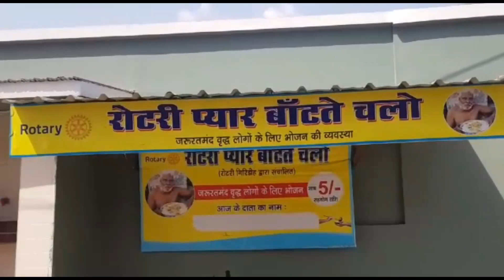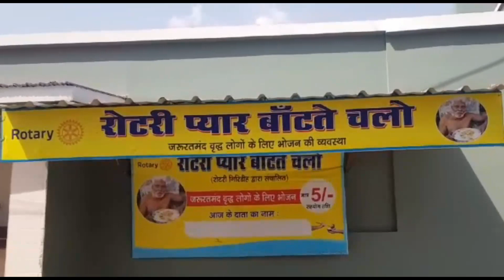Giridih रोटरी के प्यार बांटते चलो अभियान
रोटरी के प्यार बांटते चलो अभियान के जरिए गिरिडीह के संक्रमित परिवारों को पौष्टिक भोजन होम डिलीवरी की सुविधा निःशुल्क दी जा रही हैं।बताया गया कि रोटरी प्यार बांटते चलो के सदस्यों ने सोशल मीडिया पर तीन मोबाइल नंबर जारी किया है जिसके माध्यम से संक्रमित परिवार कॉल या व्हाट्सएप पर सूचना दे कर खाना अपने घर मंगवा सकते हैं।